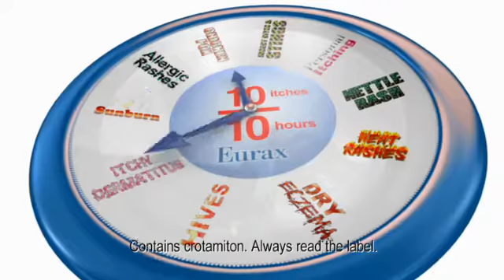UK Eurax Home 10s